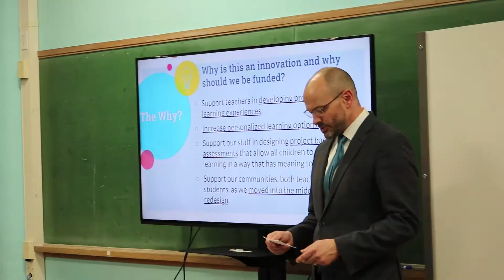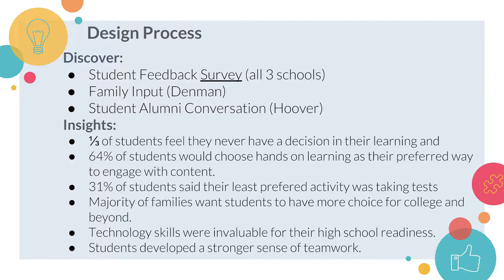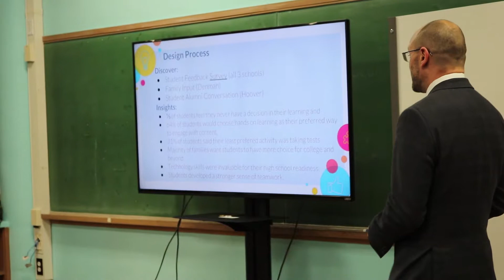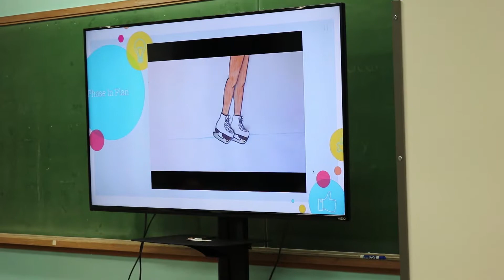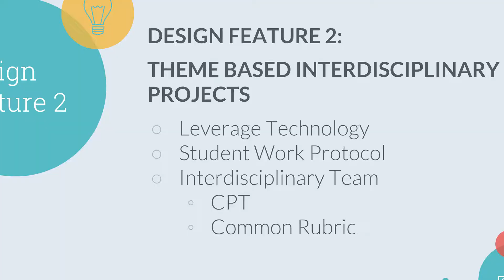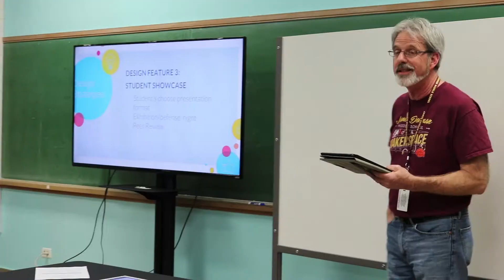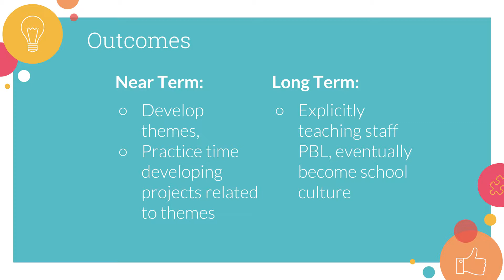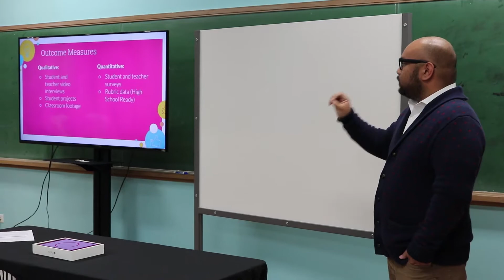iLab 2018 3 Schools